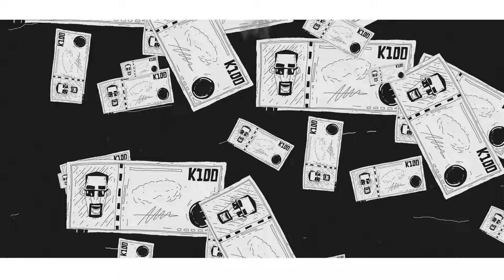Chanda Mbao - Zombies (Official Animated Video)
Chanda Mbao - Zombies (Produced by Chase Iyan)

Animation by Smokeback
Audio production by Chase Iyan
Mixing/Mastering by Robert Dante
Song written and performed by Chanda Mbao